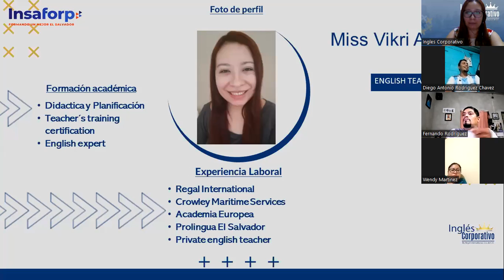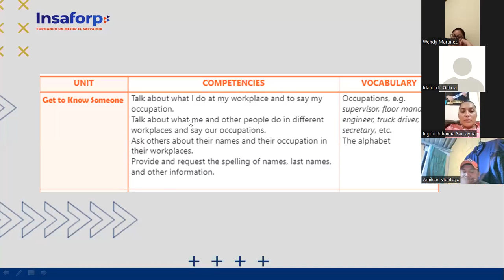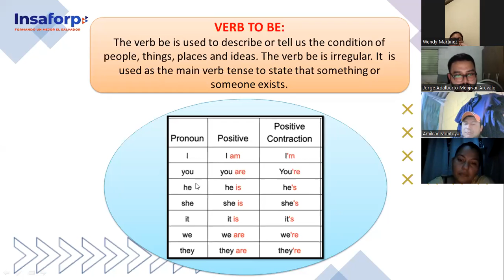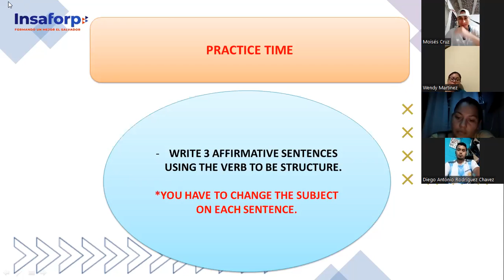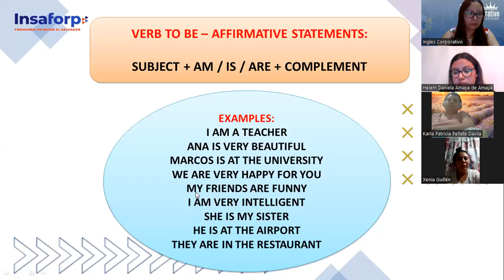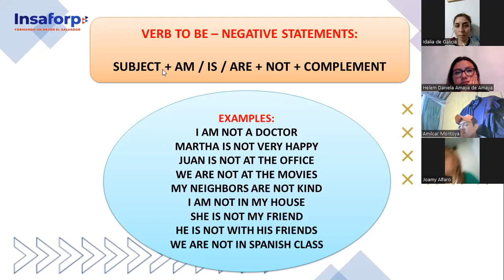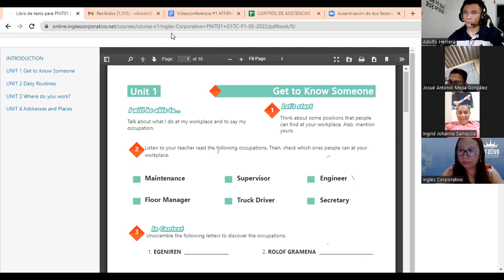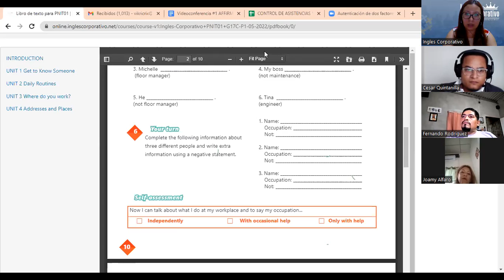Ingles Corporativo-02-05-2022-VERB TO BE AFFIRMATIVE/NEGATIVE